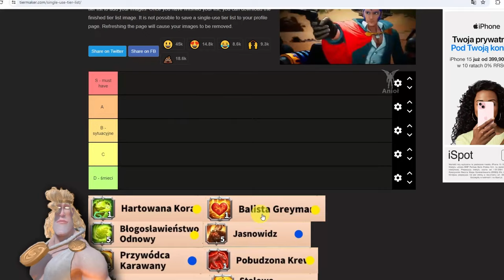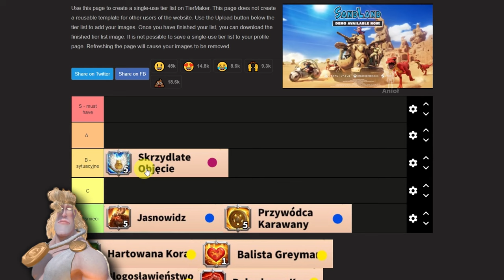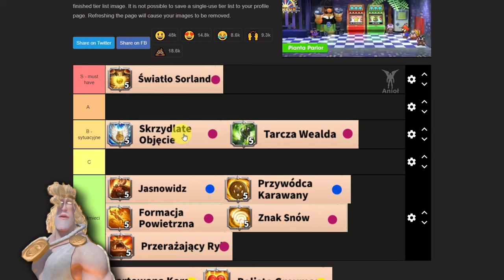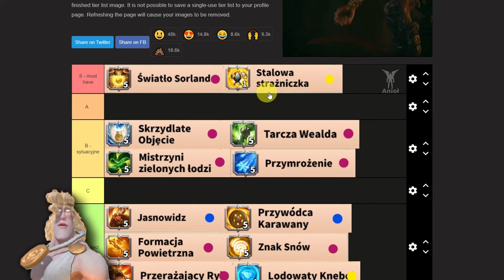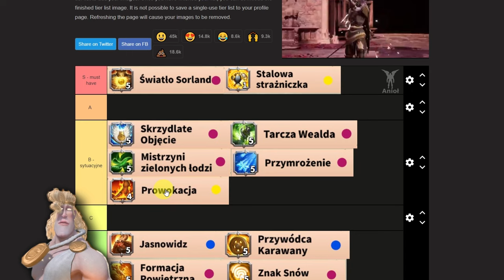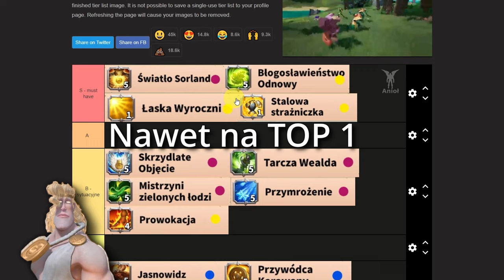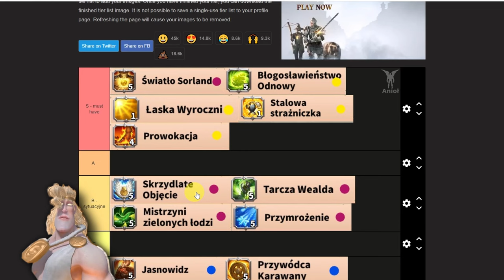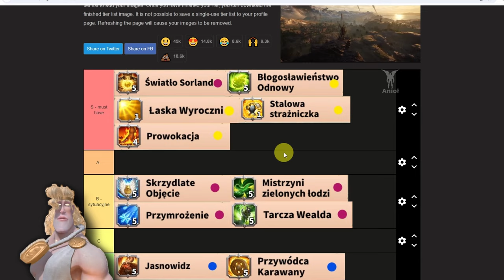Musisz mieć te umiejętności | Call of Dragons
Obiecana tier lista w moim wykonaniu, luźny filmik z moimi przeczuciami.
Żeby nadać trudności, postaram się wybrać tylko TOP 5 skilli.

🤫Innych brak